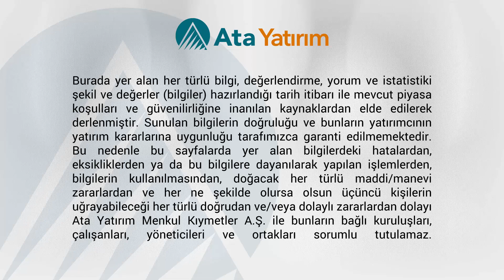Günlük Yorum | Tepki alımları bekliyoruz. | 14.08.2017